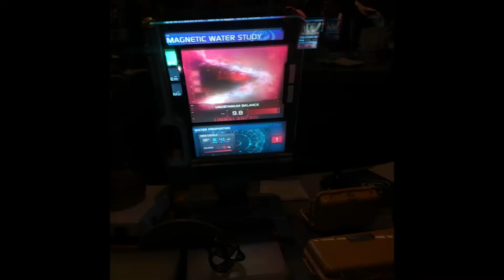Vlogmas day 1-2 Florida trip, life update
Decided to do Vlogmas was inspired by my fav YouTubers. Hope I get better at it by the time goes. Enjoy, I went to Florida had a blast!!! Check it out